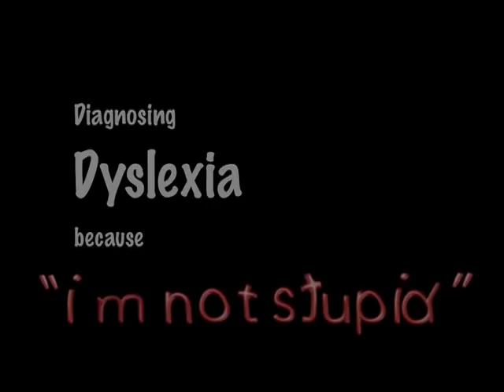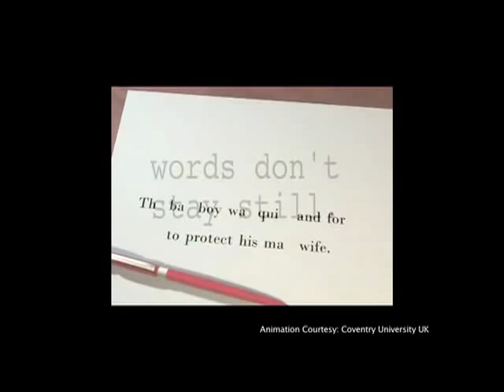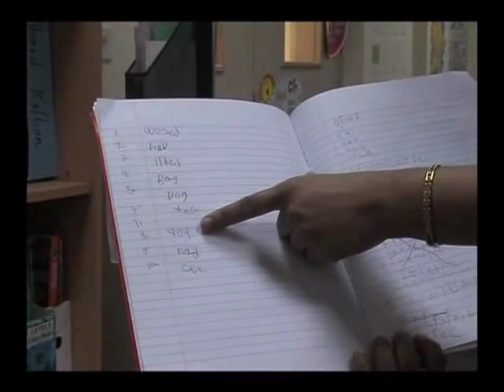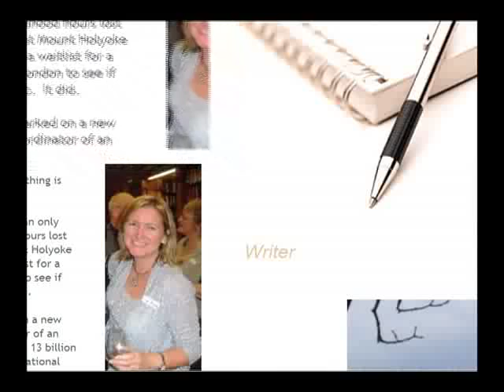i m not stupid - Diagnosing Dyslexia PART 1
Although to some people this disorder may be very noticeable, it can really sneak up on you.  Most of the time kids with dyslexia aren't recognized until they are about eight or nine.  The most important thing to remember is that is takes time to solve.
Children with dyslexia have average to above average intelligence, but they do not read naturally and easily. Rather they struggle with each reading step, such as learning individual sounds, matching these sounds to letters, and blending a combination of sounds into words. They commonly read slowly and inaccurately and have difficulty pronouncing and spelling many words. If a child cannot "crack the code" of the symbolic language of letters, he may be labeled lazy, unmotivated, or emotionally troubled. For all too many of these children this is simply not true.
Dyslexia is usually first noticed in the classroom, where its identification and diagnosis depend on school procedures and policies that are often unclear, and puzzling to parents. However, since parents will most likely manage how their child is treated by the school, once a child is suspected of having a reading disability, they will have to follow several important steps to assure its identification and diagnosis.
Many teachers lack the appropriate training and experience to identify a young child who is at risk. Although they should assess a child's problems regularly, they often delay frequent evaluation of a young child with reading difficulties until third or fourth grade because they think that the problems are just temporary, and that they will be outgrown. However, this rarely happens. Reading problems are persistent, and studies show that three out of four children who read poorly in third grade continue to have reading problems in high school and beyond.
It is unfortunate that parents cannot rely on school personnel to recognize their child's difficulties. Rather, they need to play an active role in the early identification of a problem. Parents should observe their child and carefully listen to him speak and read. Although one of the best predictors of dyslexia is the inability to recognize, divide and blend sounds, the specific signs of this disorder will vary from child to child.
Early intervention is not a panacea, but it can result in more effective educational planning. Parents can not afford to wait until their child suffers tragic losses in educational opportunity, self-respect, and eventual academic and intellectual achievement.

Target Audience :Parents and Teachers

Teachers of all schools (regardless of whether they are special needs or normal schools) need to have complete awareness of what dyslexia is and when is a student dyslexic. They are one the first ones to come across any academic problem in students. If they are aware of what the child is going through rather than presuming him to be a slow learner, detecting dyslexia at an early stage should not be a problem.

Parents as it is know their child and their developments the best. However, for parents there is an emotional aspect that doesnt want to believe that their child has any problem. Therefore, it is of utmost importance to make parents aware of any academic disability. Only if they know that it is a treatable psychological problem and should be taken care with medical attention, dyslexia could be detected at early stages and cured perfectly.

Being an informative documentary, everyone will benefit from the content. However, my documentary will mainly target Parents and Teachers.